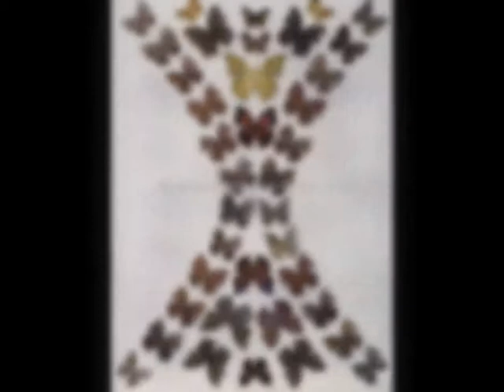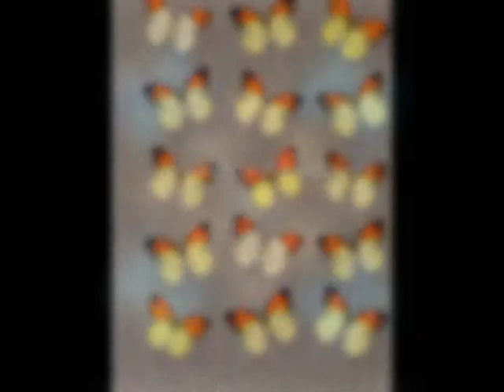Anshul Fernando Large Art Pieces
I wanted to create a slideshow of some of the hundreds of art pieces I have done over the years for you to see what I can do. I do not use acrylic as it can become yellow over the years with sun exposure. I use high quality wood frames. You will notice that the backgrounds are unique. I support a cottage industry in India where widowed women work to make hand made paper. The reason for my support is because women in that part of the world already do not have equality and when they lose their husbands, their life is worth even less. When people buy my art pieces, you can feel confident in knowing that families benefit from the sustainable raising of butterfly and moths AND as well as the widowed women in India who are part of this program. You are witnessing a truly green piece of fine art that has far reaching positive effects on our environment, poverty, quality of life and the preservation and conservation of insect diversity throughout the equator. By buying one of my art pieces, you are helping continue this very important grassroots work that we are doing.
The size of the pieces I have made range from 18"x24" to 40"x80" and the prices range from $1800 - $25,000.
Prices are dependant rarity, size of frame, number of specimens and background used and of course time it took to create it.

Thank you for all your support over the years and I look forward to continuing our mission for decades to come.